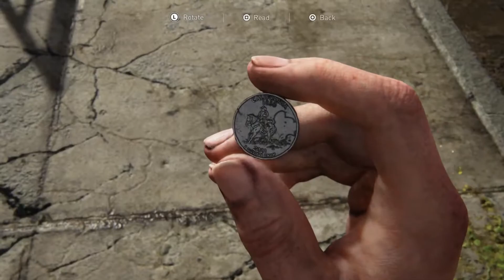The Last Of Us Part 2 Walkthrough Gameplay PART 26 - Reaching FOB, Seattle Day 1 [PS5]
Hey guys, PART 26 is here.
I am playing on my PS5. This THE LAST OF US PART 2 Gameplay Walkthrough includes the full Campaign Story.
Covering SEATTLE DAY 1 [On Foot and The Forward Base].
Keep tuning in for more The Last Of Us content.